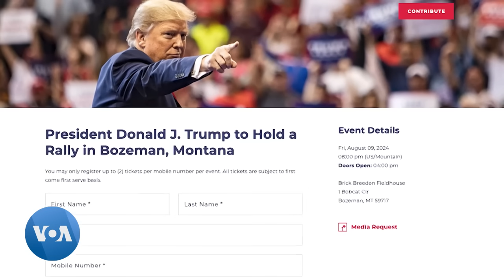Harris annonce bientôt son colistier, Trump propose un changement de lieu et de date pour le débat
Kamala Harris, la candidate démocrate à la présidentielle, doit annoncer mardi son choix pour un colistier.